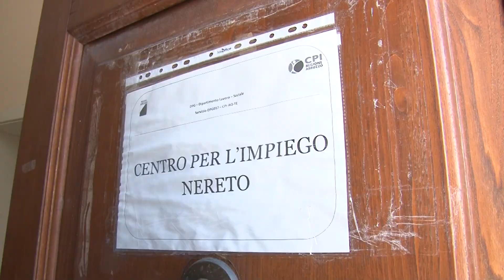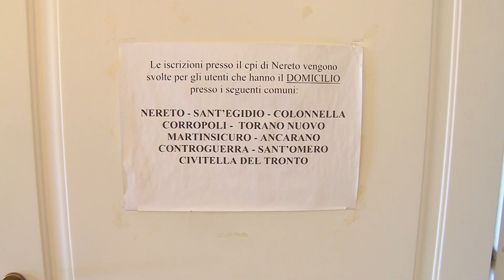Nereto, bruciati i tempi per i lavori al Centro per l'Impiego da 250.000 euro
| SUPER J |

Contatti Redazione:
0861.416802